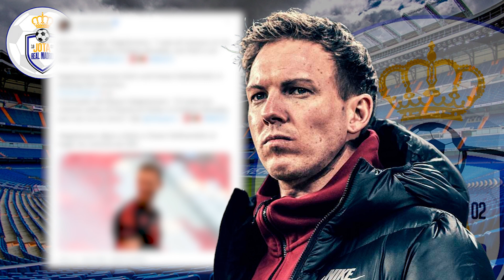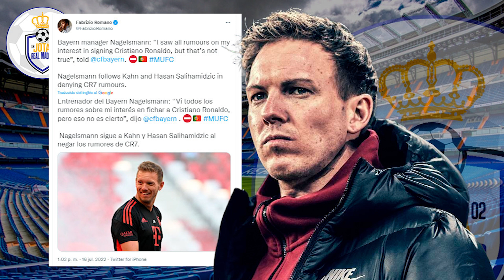BFF... QUÉ PALO | Nagelsmann habla sobre el interés por Cristiano y EXPLOTA TWITTER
1. ¡Obtenga 1 camiseta gratis, ordene 3 artículos!
2. ¡Obtenga 2 camisetas gratis, ordene 5 artículos!